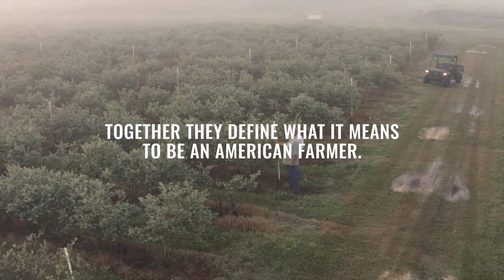Fueling a Nation: Celebrating the American Farmer | AgAmerica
American farmers and ranchers fuel our nation by overcoming numerous adversities and challenges to provide food for our tables. Too often, their stories of unwavering perseverance and unfailing endurance are left untold. In celebration of National Farmer's Day this year, AgAmerica is embarking on an initiative to share the inspiring stories of American farmers and ranchers and amplify their voices.

Whether you are a farmer or an appreciative community member, we invite you to share your story or words of appreciation for our nation’s farmers. Using the link below, complete a brief survey to share your story and highlight the members who play a pivotal role in your operation. With your submission we will help shine a light on those who protect America’s farmland and fuel our nation. Your story could be featured in a special video tribute on Oct. 12, 2021, in honor of National Farmer’s Day. By participating in this initiative, you will be entered into the contest for a chance to win one of three major prizes. All submissions for the grand prize will reviewed by AgAmerica's designated judging panel.

CONTEST RULES:
• No purchase, payment, or submission to a sales presentation is necessary to enter or win.
• Void where prohibited or restricted by law (or in specified jurisdictions including Arizona, Colorado, and Rhode Island).
• Eligibility restrictions apply.
•Contest entry period: Beginning on Monday, August 23, 2021 at 12:00 p.m. EST through Sunday, September 26, 2021 at 11:59 p.m. EST.